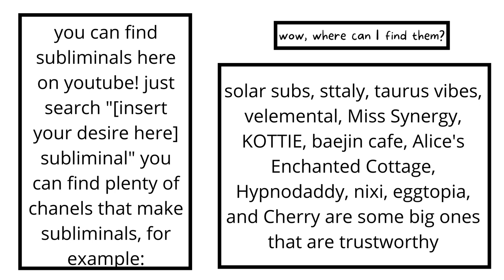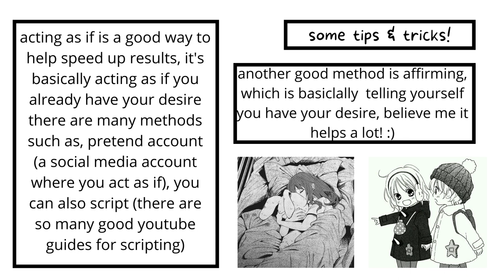🍥| what are subliminals?- subliminal guide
Hey people! I'm Runa and this video is a short guide on subliminals, if I get something wrong I'd really love it if you would correct me in the comments!
↳ 「” Jump up! Make a sound!”
✑Video made by: runarawr月愛
I'm Runa, and I make guides to help with your subliminal/manifestation journey! As well as document mine!

What are your goals?
Just achieve my desired look, name, and life nothing special.

What are your socials?
Instagram: @/ohoddfuture (its a pretend account)

Notes: n/a